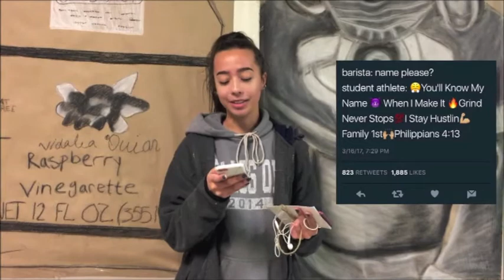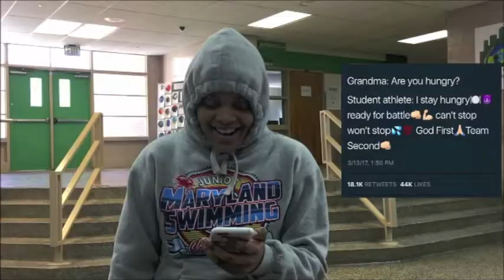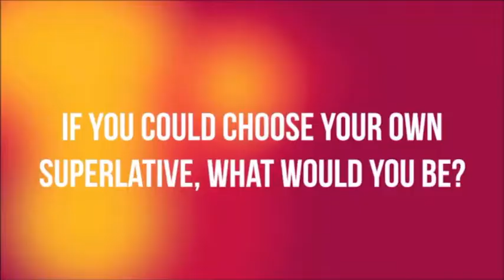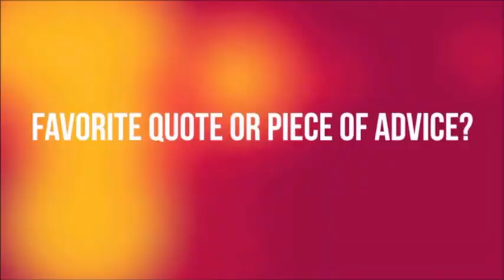Wildcat TV Episode #12 2016-17 (Arundel High News)